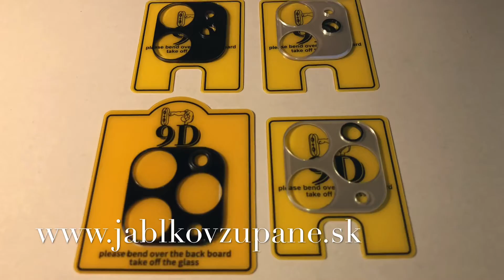Ochranný kryt so sklom pre fotoaparát iPhone 11, 11 Pro, 11 Pro Max